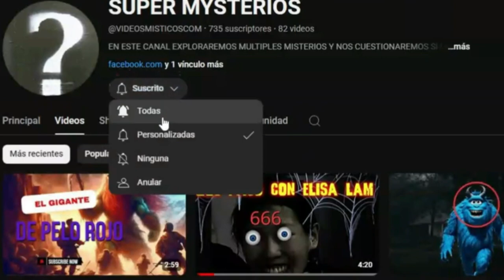MENSAJE URGENTE ALGO VIENE ALA TIERRA ATAKE EXTRATERRESTRE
es oficial ESTO NO ES UNA BROMA LA NASA CONFIRMO QUE ALGO VIENE ALA TIERRA Y PODRIA TRATARSE DE UN ATAKE EXTRATERRESTRE
Únete a este canal para acceder a sus beneficios: